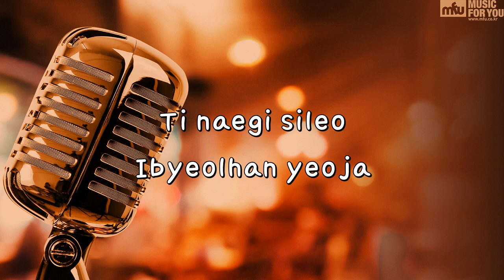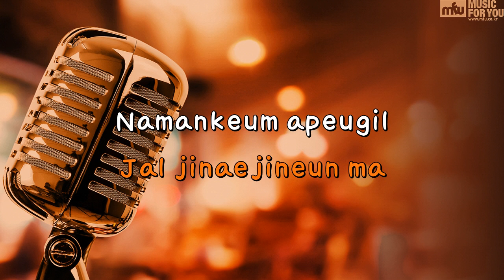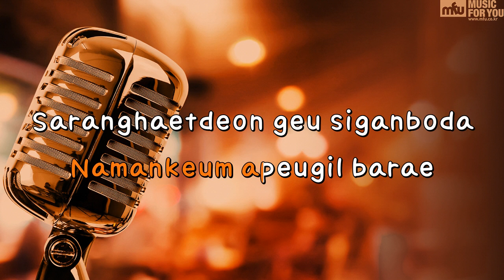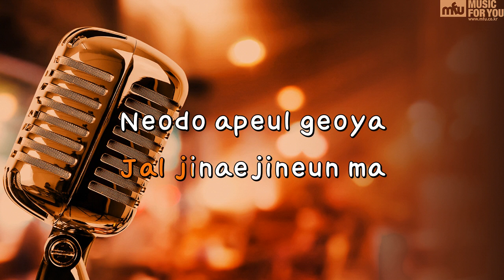Hatred Farewell - Shannon (Instrumental & Lyrics)